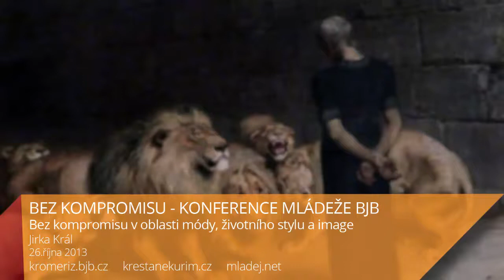Bez kompromisu v oblasti módy, životního stylu a image | Konference Bez kompromisu 2013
Záznam semináře z konference mládeže BJB 2013 na téma Bez kompromisu. Vyučuje Jiří Král.